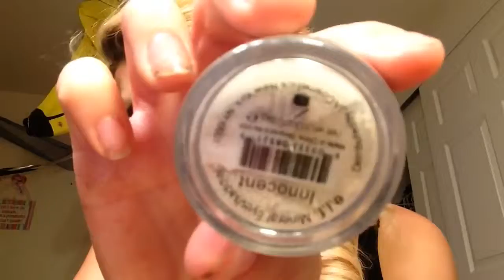Date night makeup tutorial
Elf cosmetics was used this is not a sponsored video no copyright intended I don't own the music I just bought it one iTunes subscriber leave a comment on any Videos you would like to see have a great day bye